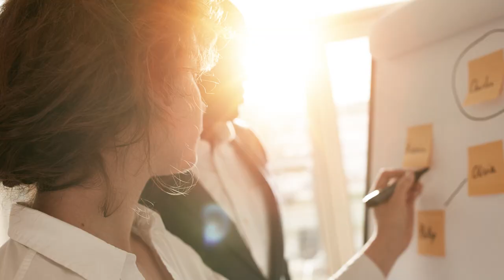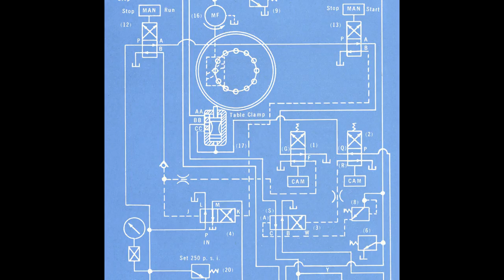How To Learn a New Language: The Beaverton Digital Exclusive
Learning a new language has never been so simple, and definitely won't ruin your marriage!

Look out for original How-To & Guide-To videos from The Beaverton. Every Friday.

Watch THE BEAVERTON. Wednesdays at 10:00 pm (ET) on The Comedy Network.